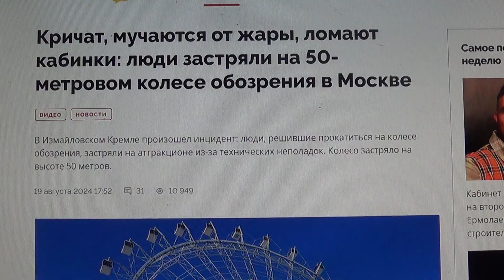Люди застряли на 50-метровом колесе обозрения в Москве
Мой телеграмм.